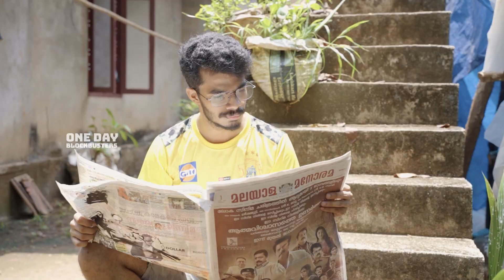CSKയുടെ ക്യാപ്റ്റൻസി കൈമാറ്റം | Dhoni & Jadeja | IPL 2022 Comedy | One Day Blockbusters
Cast: Krishnaprasad Kv

IPL 2022
Chennai Super Kings
Mumbai Indians
Royal challengers Bangalore
RCB
Rajasthan Royals
Cricket
Cricket Facts
Cricket Comedy
Ipl comedy
Ipl teams
Decoding Cricket
Cricket Malayalam
Shorts
Cricket shorts
Ipl shorts
Youtube Shorts
csk
Ms Dhoni
Malayalam Webseries
Malayalam Shortfilm
ipl news
IPL Live
IPL Highlights
ipl malayalam news
troll Cricket malayalam